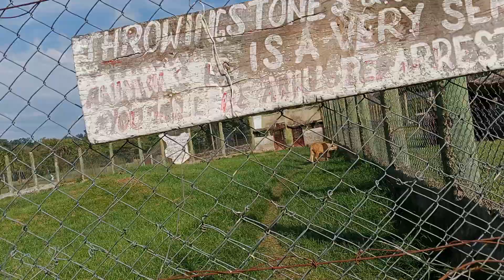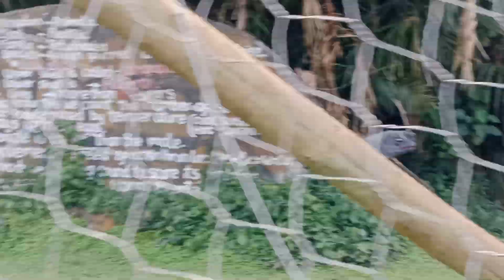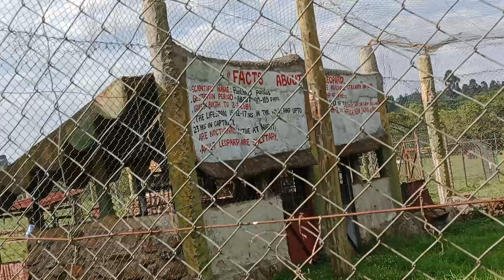A VISIT TO NDURA ONE OF BIGGEST RECREATIONAL CENTER FOR KINGDOM ANIMALIA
Let us all tuned in to watch these video till the end my good people